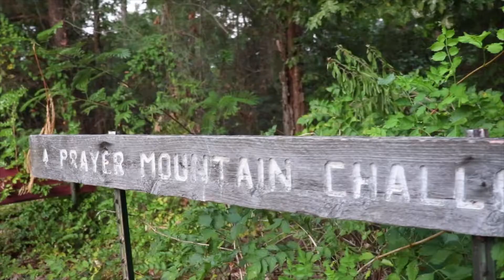ETBU - BSM Fall Retreat 2019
An amazing 27 hours of community.